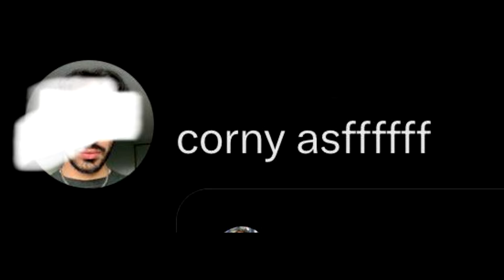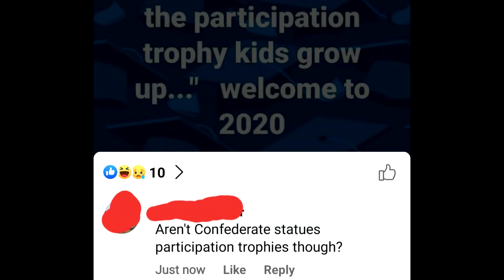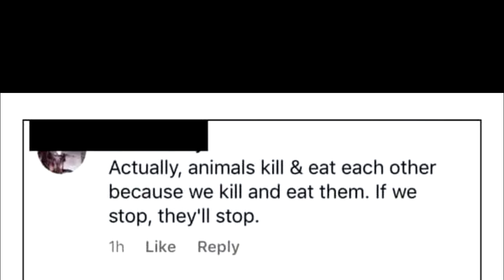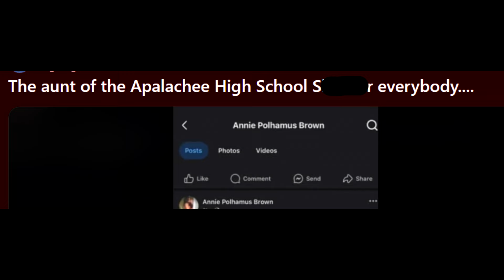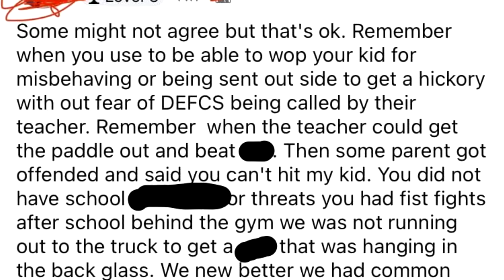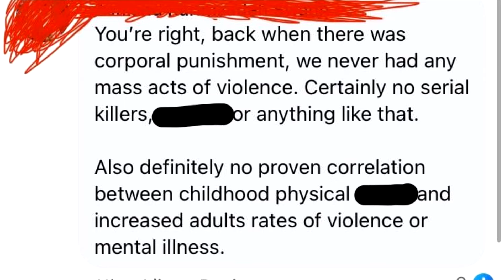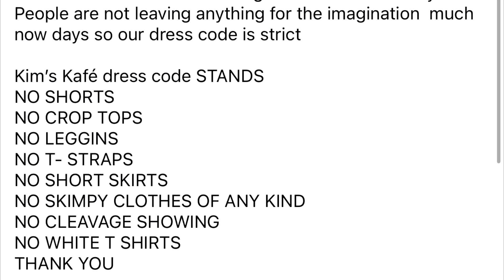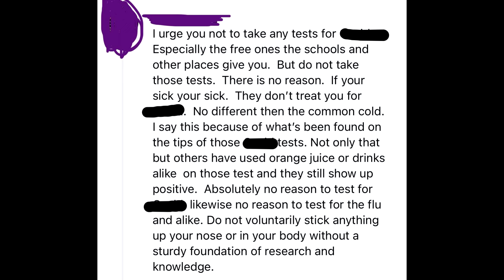r/insanepeoplefacebook Top Posts Of All Time #112